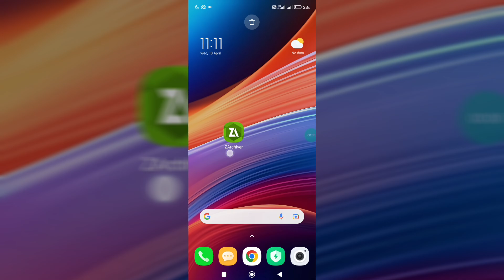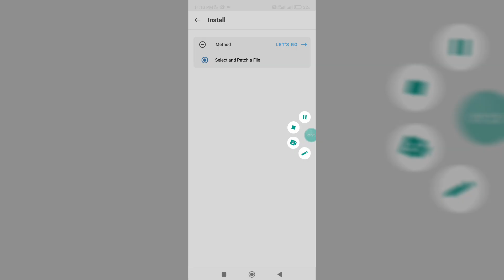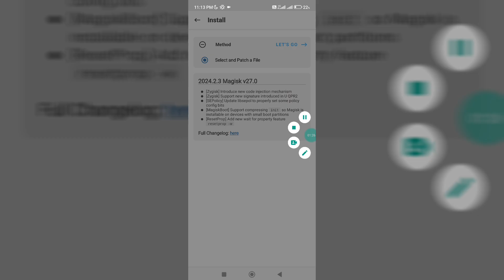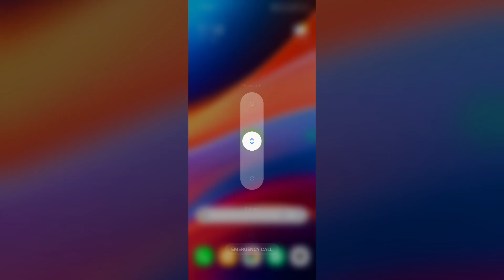Magisk Module No Root | Optimize Android Performance | Max CPU & GPU Speed | Max FPS & Fix Lag!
Queries Solved :-
overclock android no root
overclock android